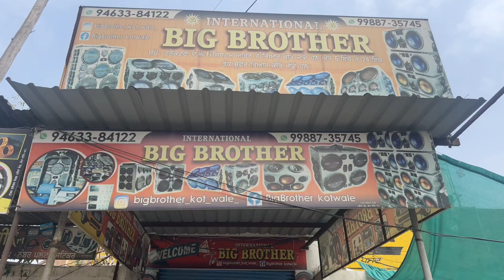Big Tractor Music System|Big Brother-kot isse kha-(MOGA) Punjab